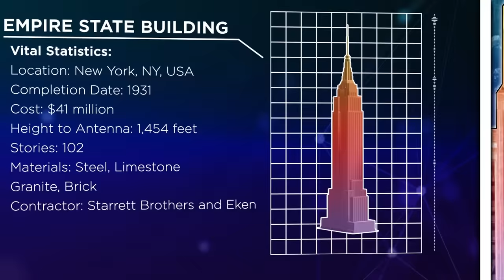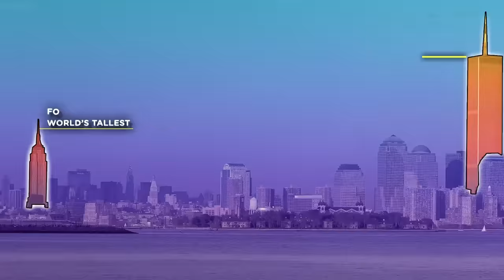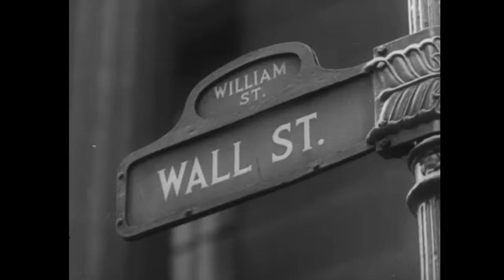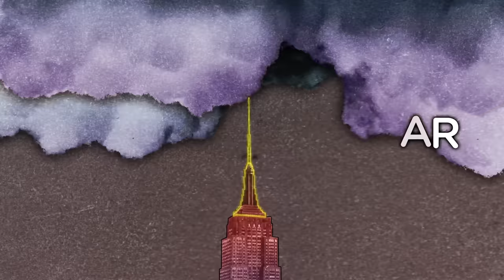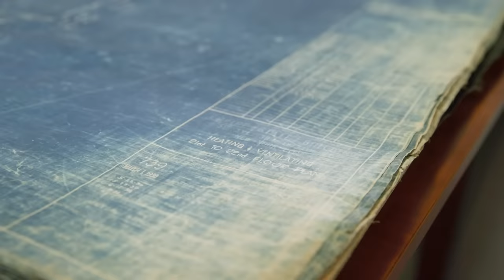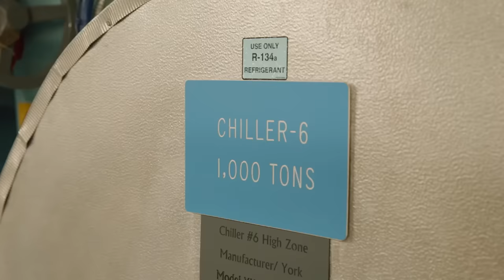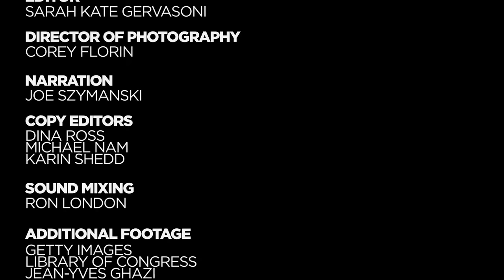Secrets Of The Empire State Building - NYC Revealed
It was once the tallest building in the world. Today, its presence on New York City's skyline remains unmatched. The nearly century-old Empire State Building is an intricate ecosystem, having undergone a complete modernization both inside and out.

Join Cheddar & CuriosityStream as we explore the unique histories and modern challenges, defining the future of each of New York City's one-of-a-kind infrastructure systems, in NYC Revealed.

Watch 13 minute versions here on Cheddar's YouTube page. You can also watch the full 24 minute episodes on CuriosityStream and on Cheddar's live network.